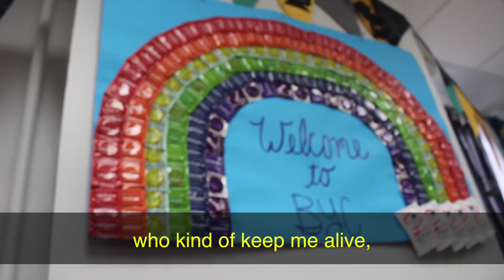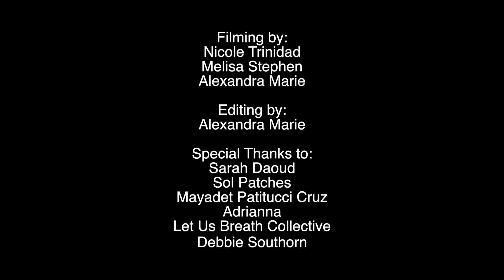Let’s Talk About Community Safety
This youth-produced video features several queer and trans people of color in Chicago who share their perspectives on what community safety looks like, and how they create safety in their communities without the police.

Produced in the AFSC Chicago office, in August 2016
Edited by:
Alexandra Marie
Filmed by:
Alexandra Marie
Nicole Trinidad
Graphics by:
Melisa Stephen

With support from:
Debbie Southorn